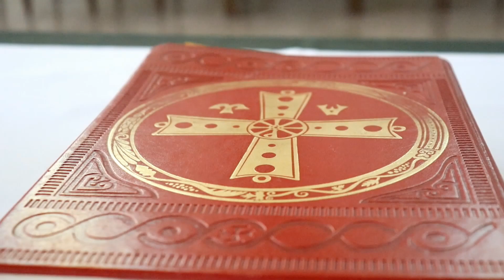15 años fernanda parte 3